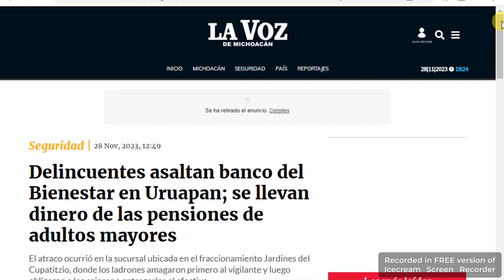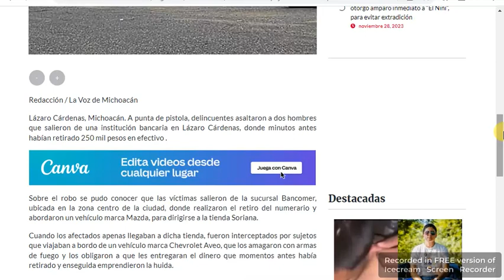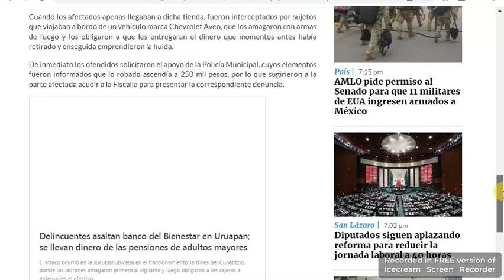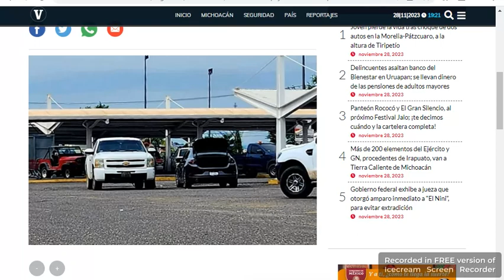Michoacán Reportan robos armados en Uruapan y Lázaro Cárdenas, el 28 Nov. 2023